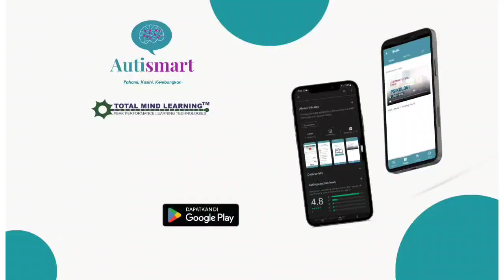Terapi Outdoor Untuk Anak Berkebutuhan Khusus (Autis). Murah, Mudah bisa Di rumah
Hai hai ayah bunda dan kakak-kakak kece sobat TML!

Kembali lagi bersama Channel Rumah Terapi & Homeschool TML. Siap belajar terapi autisme? Siap dooong!

Nah, di sesi kali ini mimin mau mengajarkan tentang pentingnya terapi vestibular & proprioseptif dalam terapi Autisme sekaligus contoh kegiatannya. Duh, bahasanya ribet banget sih! Tenang aja, cuma semenit lebih dikiit kok!

Nah, seperti apa sih terapi vestibular & proprioseptif itu? yuk kita tonton aja sekarang!

Find us!